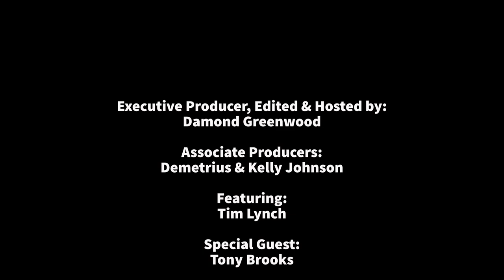HDP TV Episode 11 Featuring Tony Brooks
On this episode of HDPTV, we bring in a pinch hitter with half of the team out this week. Friend of HDP and friend of the show, Tony Brooks joins the show. Tony is from Full Circle Sports and is here to help give insight on the first week of bowling alleys opening back up in this world of Covid-19. We also just have a convo on all his bowling knowledge.

The music played during this episode is not owned by Hit Dem Pockets and is not being used for profit. It is strictly being used for the entertainment purposed intended by the artist.